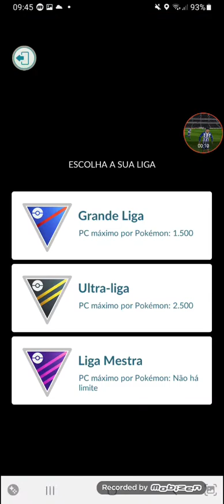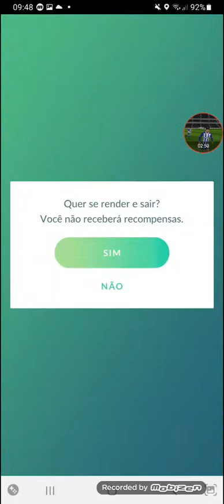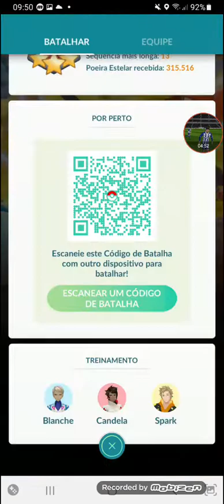fazendo testes com o deoxys